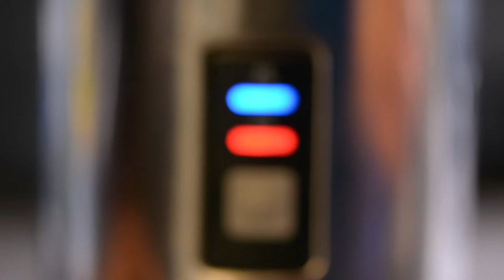Nikon D7100 + Nikkor 105mm DSLR Video Test - Morning Coffee